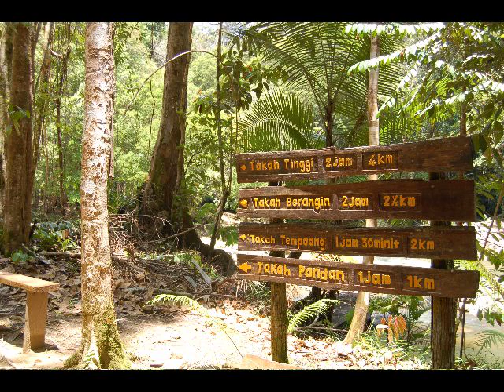Endua Rompin Selai 30Mar09 by Brice Li